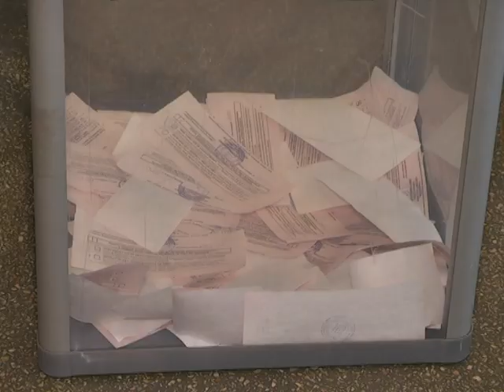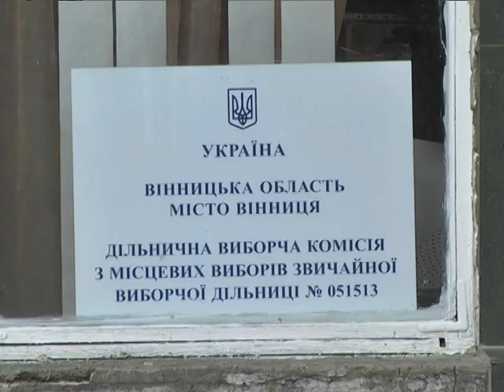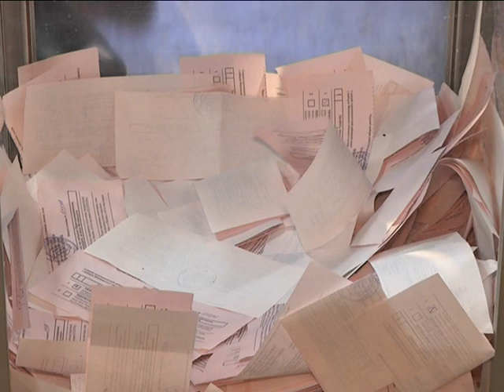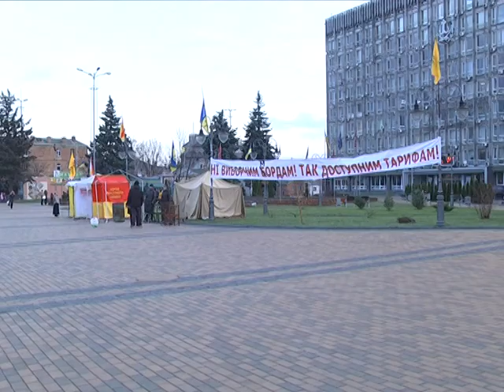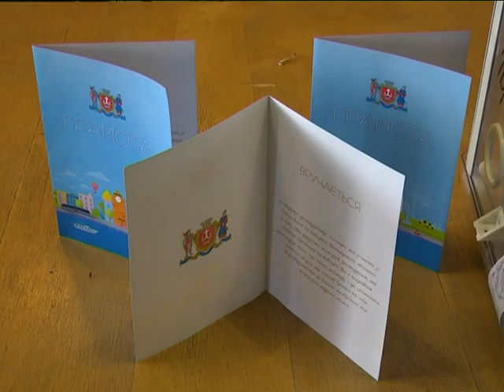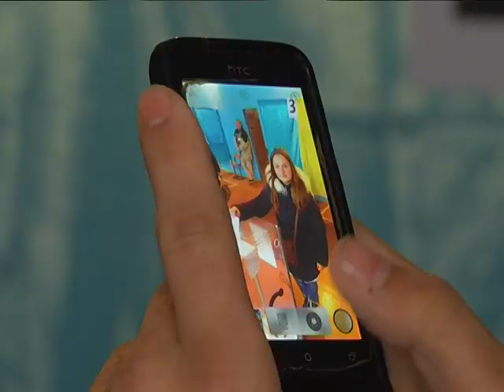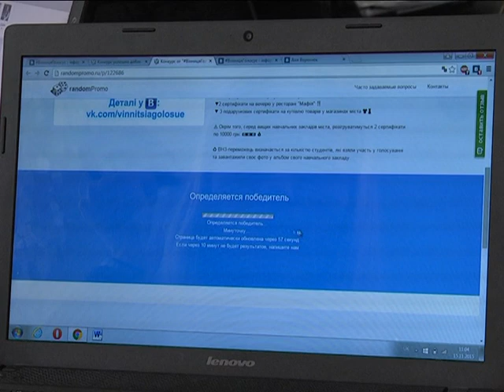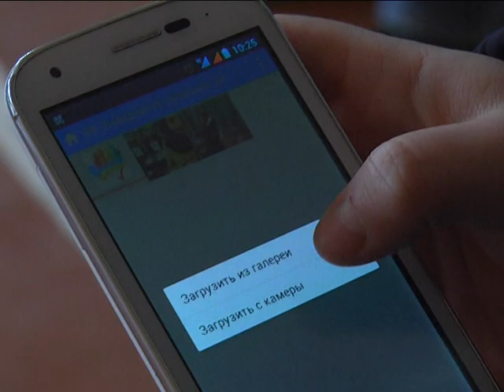Телеканал ВІТА спецвипуск (19:00) новин 2015-11-15, 15 листопада 2015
СЬОГОДНІ У ВИПУСКУ:
Чому вінничани голосують
Сильна громада - конкурентоздатне місто
Тепло по-Вінницьки.